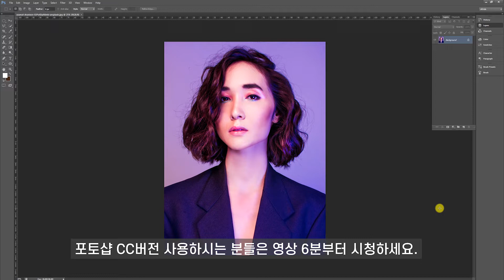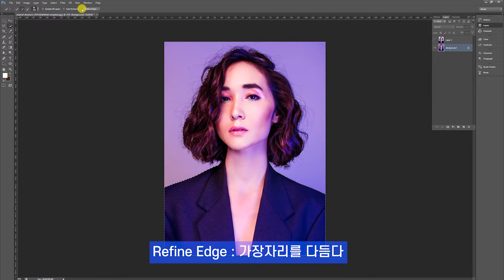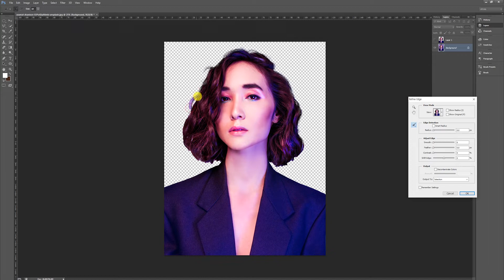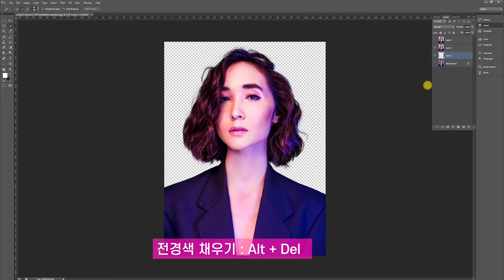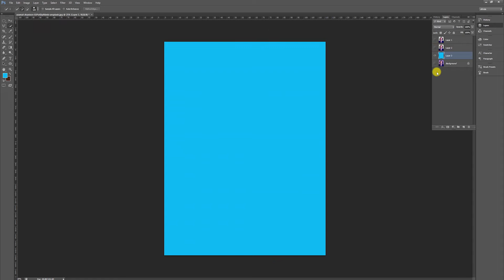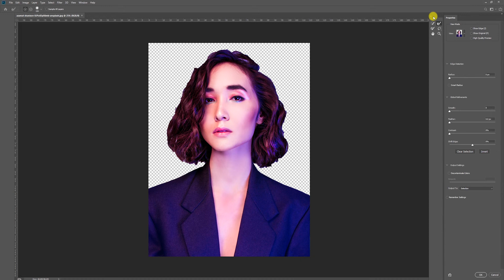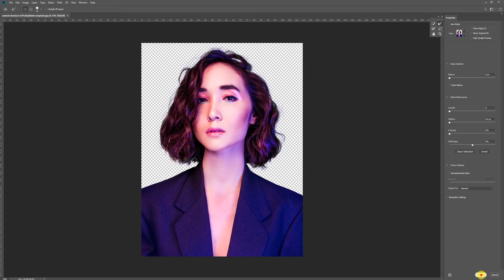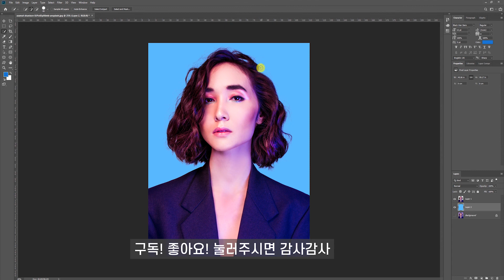포토샵 기초 강좌 | 머리카락 잔머리 누끼 따기 초간단 방법 (포토샵 강좌 CS6, CC 2019버전)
펜툴 사용하지 않고 자연스럽게 머리카락 누끼 따는 쉬운 방법을 알려드립니다.
포토샵 cs6, cc2019 버전 둘 다 설명합니다.
cc버전 사용자는 영상 시작 6분 부터 시청하시면 됩니다.

🌈오호랄라 비즈니스 협업 문의
📌디자인, 굿즈, 생산성 기기 리뷰,
📌자기계발, 수익화, N잡, 부업 등
생산적 콘텐츠 플랫폼, 앱, 도서 관련 리뷰